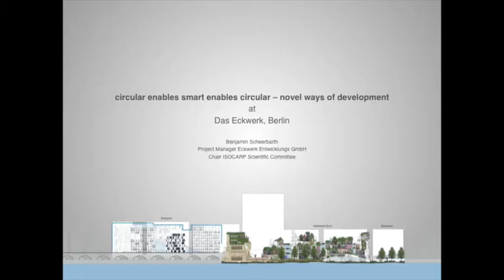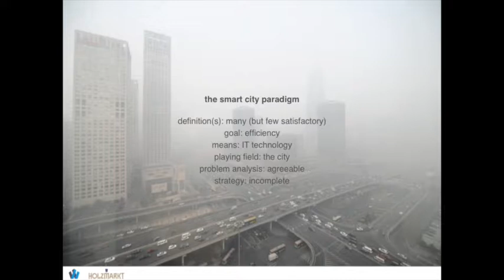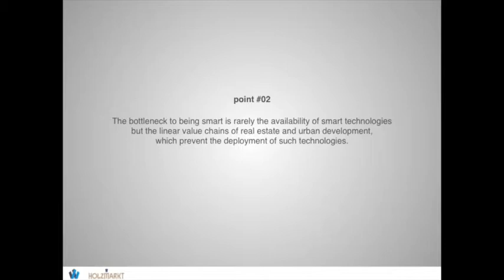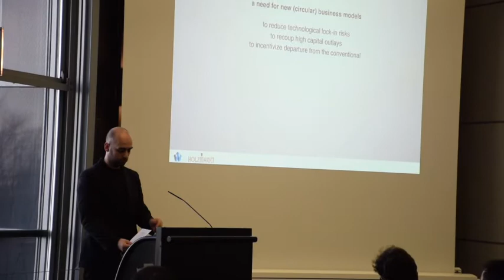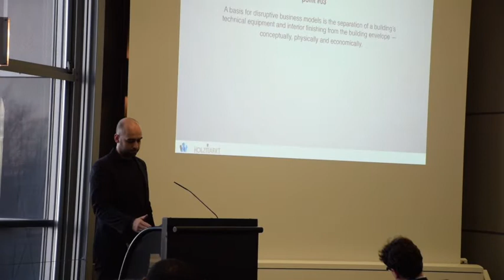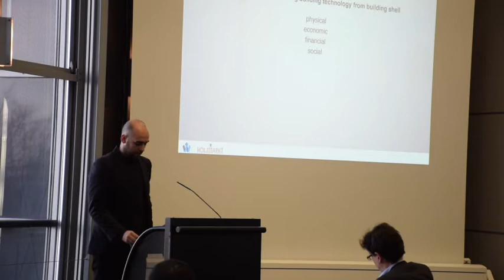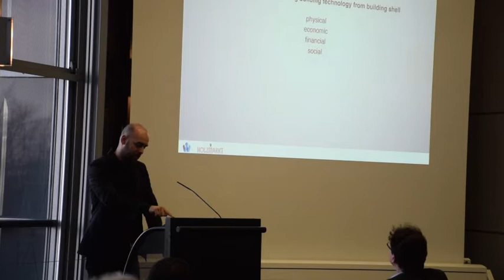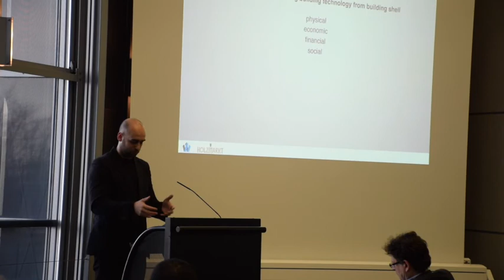Benjamin Scheerbarth - Circular Enables Smart Enables Circular: Novel Ways of Development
@ ISOCARP Conference CeBIT 2017

Everybody is talking about ‘smart cities’. Driven by novel urban technologies, the concept is promising cities to be more innovative, more comfortable, safer, cleaner and, above all, more efficient. While efficiency is hailed as the highest good in many realms, to what extent does this hold true for cities?
The ISOCARP global conference at CeBit suggests to reflect on the notion of ‘smart urbanism’ instead of uncritically adopting the discourse of ‘smart cities’. Indeed, smart urbanism has an important role to play: it can be used to find solutions for what modern 20th century urbanism has supressed: the ‘metabolism’ of cities, the variety of organic and social flows that create and recreate our cities. The conference will highlight both the challenges and opportunities for change and implementation. It calls for a ‘globally networked urbanism’ that allows cities worldwide to learn faster and jointly identity effective strategies. A viable 21st century for cities and urban metropolises opts to embed technology in social innovations rather than be dictated by it.